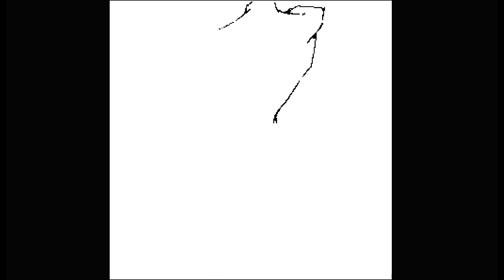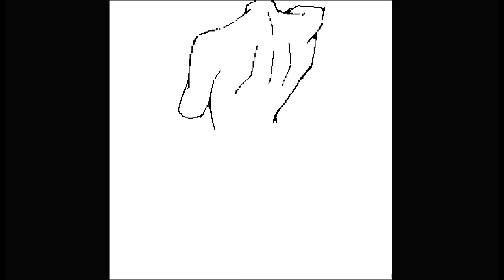Torso 300x300 Pixel Drawing P079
"Don't back him into a corner."